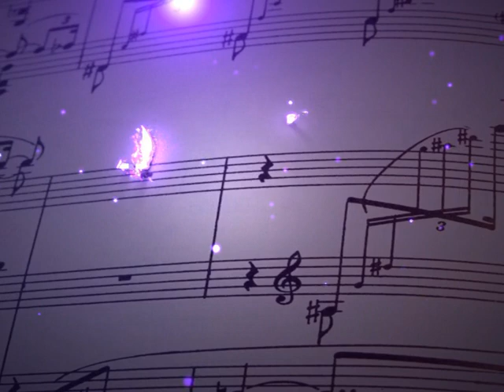Melodija Vam predstavlja – 32. emisija 19.08.2020. - (Tv Duga Plus 2020)